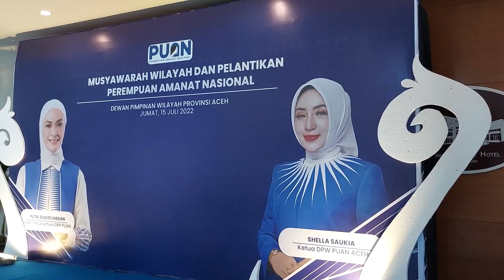Crazy Rich Shella Saukia Resmi Jabat KETUA PUAN Provinsi Aceh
SERAMBINEWS.COM - Selebgram dengan julukan crazy Rich Aceh, Shella Saukia resmi dilantik sebegai ketua Dewan Pimpinan Wilayah (DPW) Perempuan Amanat Nasional (PUAN) Provinsi Aceh periode 2021 hingga 2025.

Shella Shaukia beserta p engurus PUAN Aceh dilantik oleh Wakil Ketua Umum DPP PUAN, Futri Zulya Savitri di Hotel Hermes Palace, Banda Aceh, pada Jumat (15/7/2022).

Prosesi pelantikan disaksikan oleh Ketua DPW PAN Aceh, Mawardi Ali, Anggota DPR RI Fraksi PAN, Nazaruddin Dek Gam, dan sejumlah artis ibukota yang turut hadir seperti Ivan Gunawan, Elma Theana, Caren Delano, Hans Virgoro, dan Dian Koemalasari.

Ditetapkan sebagai Ketua PUAN Aceh, Shella mengaku sangat berterima kasih kepada PAN atas kepercayaan yang diberikan kepadanya sehingga bisa mengemban amanah ini.

Usai dirinya resmi menyandang ketua PUAN Aceh, Shella mengatakan ada banyak hal yang ingin dilakukannya untuk memajukan perempuan khususnya perempuan di Aceh sehingga bisa berkembang dalam segala bidang.

Ia pun berharap usai ditetapkan sebagai ketua dan seluruh anggota pengurus DPW PUAN Aceh nantinya bisa terus solid dan kompak.

Menurutnya, perempuan harus serba bisa masuk ke dalam segala hal apalagi dalam dunia politik.

Selain itu, Shella Shaukia juga memberikan tanggapannya soal kiprah perempuah di dunia politik khususnya Aceh.

Ia mengatakan, keterlibatan sosok perempuan dari berbagai profesi di kancah politik tidak bisa dipandang sebelah mata.

Justru harus terus didorong agar perempuan semakin berdaya secara politik.

Dengan jabatan yang diembannya saat ini, Shella mengaku ingin melakukan banyak hal untuk memajukan perempuan-perempuan Aceh.